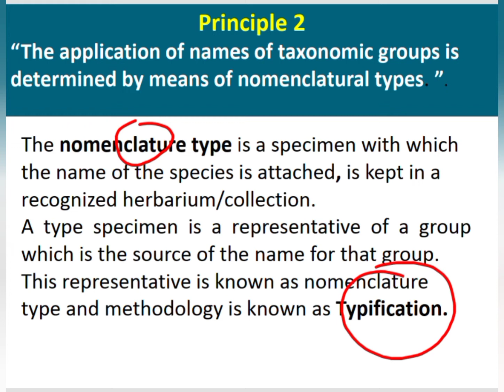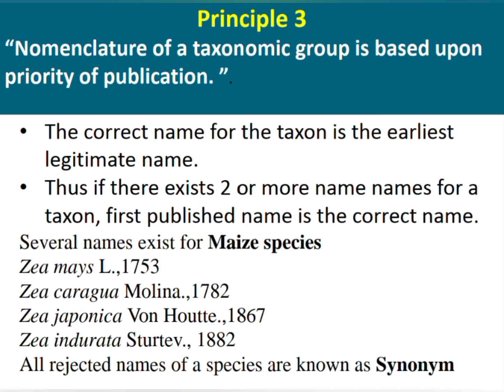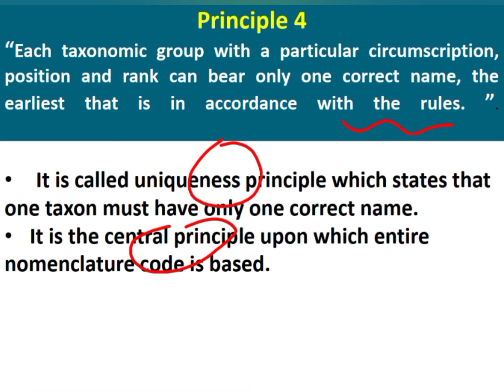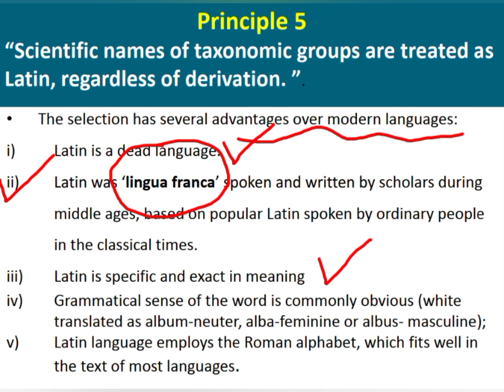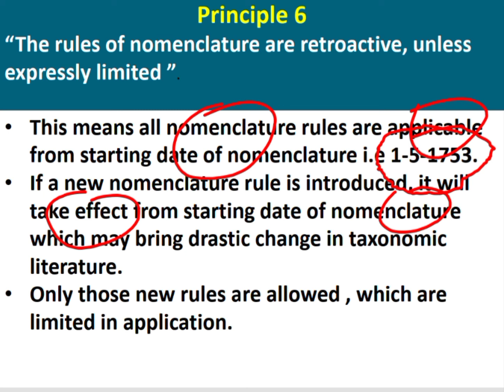Principles of ICBN | Explained | Lecture #4 | Taxonomy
Best Botany PG entrance book

Best Biology books every biology ( Botany, zoology, Biotechnology, etc) student must possess

List of Books for preparation of Botany lecturer exam.
1. Algae, fungi, Bacteria, virus, Bryophyta and pterodiphyta
2. Gymnosperms
3. Biochemistry
4. Plant taxonomy
5. Embryology of plants
6. Plant anatomy
7. Plant pathology
8. Plant physiology
9. Ecology
10. Genetics
11. Biotechnology
12. Plant tissue culture

Best books for preparation of NET Life science exam